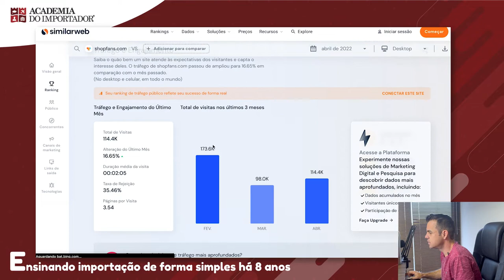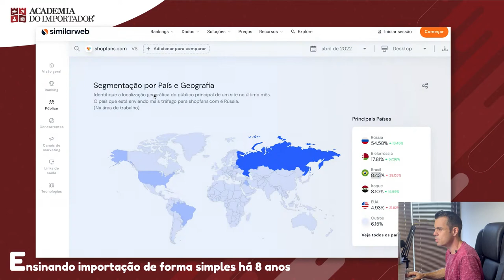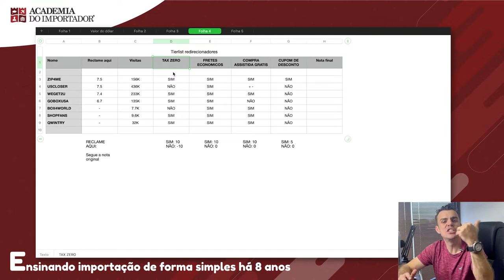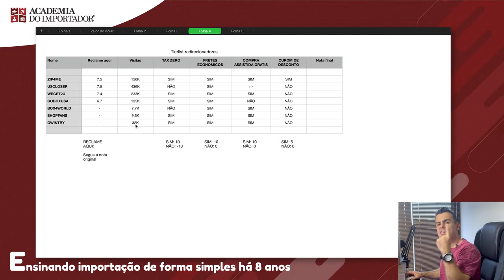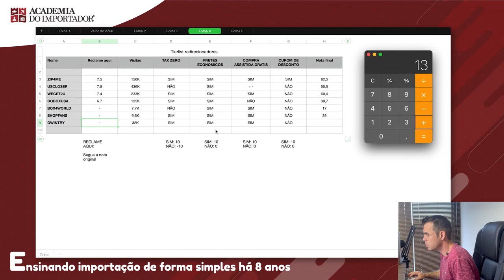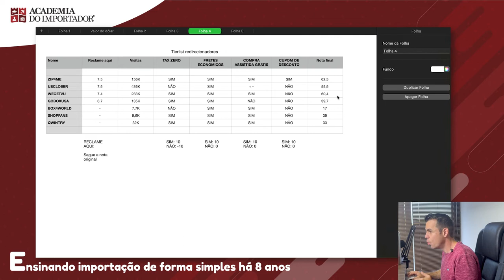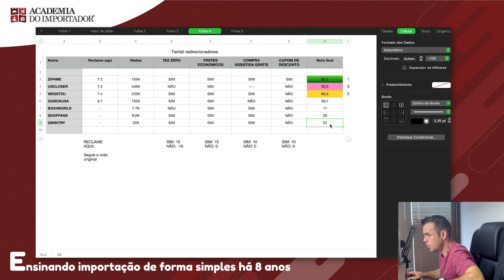TOP 7 Redirecionadores de Encomendas - [Avaliação com nota]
Separamos as empresas de Redirecionamento de Encomendas dos EUA que elegemos no último vídeos.
Elegemos o melhor redirecionador de encomendas do Mercado avaliando e dando notas por tópicos, confira agora!
Redirecionamento mencionadas no vídeo:
(Utilize Cupom: ACADEMIA5 no primeiro envio)
✅Aprenda + sobre importação! Blog Academia do Importador
Vídeos mencionados dos Cards desse vídeo:
Os links para cadastro de cada um dos Redirecionadores dessa avalição, estão todos na descrição.
Ficou com alguma dúvida? Deixa aqui nos comentários⤵️